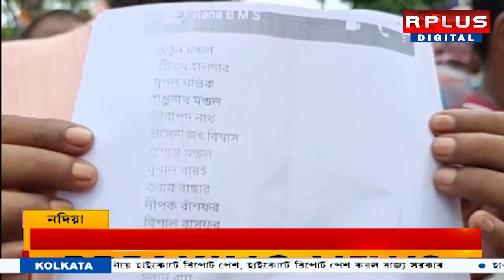Indian Oil News, Nadia: কল্যাণীতে ইন্ডিয়ান ওয়েলের সামনে বিক্ষোভ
Indian Oil News, Nadia: কল্যাণীতে ইন্ডিয়ান অয়েল প্ল্যান্ট আধিকারিককে নিয়ে বিক্ষোভ। ৭ প্রাক্তন সেনাকর্মীকে সরিয়ে দেয়ার অভিযোগ | অচলাবস্থার সৃষ্টি হয়েছে কল্যাণীর ইনিদান অয়েল বটলিং প্ল্যান্টে | R PLUS NEWS